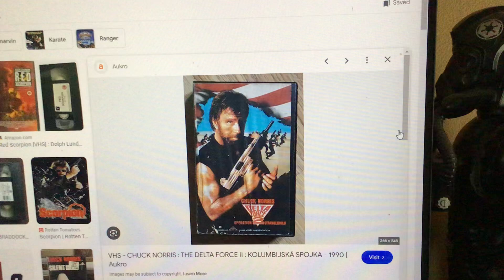Do you have this VHS?